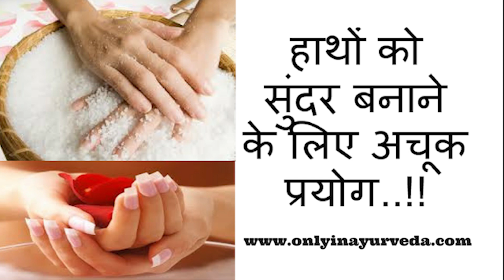हाथों को सुंदर बनाने के लिए अचूक घरेलू नुस्खे Home Remedy for Beautiful Hand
हाथों का खुरदरापन दूर करने के अचूक उपाय ...वैसे तो सर्दी का मौसम बड़ा ही सुहावना होता है और सभी को अच्छा भी लगता है लेकिन सर्दी के मौसम में सबसे
बड़ी समस्या जो आती है वो है हाथ ,पाँव का फटना और उनका खुरदरा होना I गर्मी के मौसम में तो हाथ ,पाँव नर्म रहते है और हाथ ,पाँव कि वजह से कुछ भी परेशानी नही होती लेकिन सर्दी का मौसम आते ही हाथ और पाँव विशेष केयर मांगते है I
हाथों की केयर के लिए कुछ घरेलू नुस्खे :-